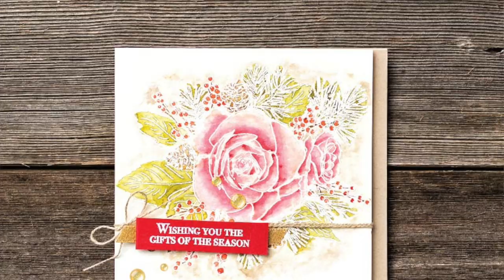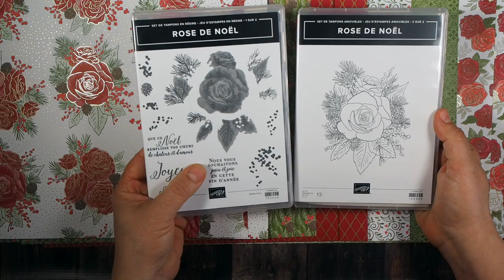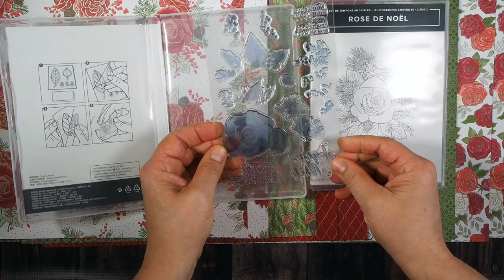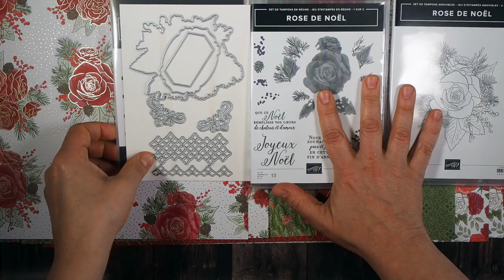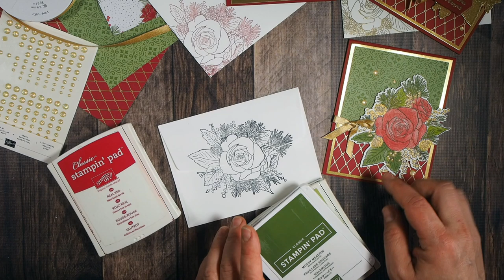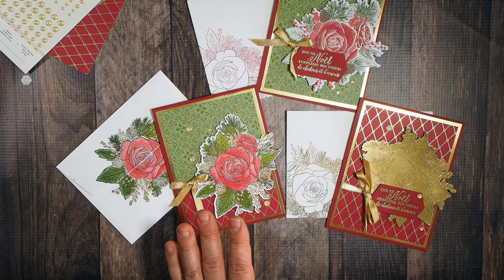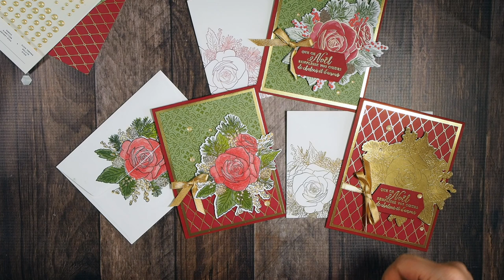Découvrez trois cartes avec la collection Noël arrive Stampin' Up!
Une sublime collection de produits coordonnés pour vous faciliter la vie en créant vos cartes et projets de Noël! Disponible à partir du 1er novembre 2019 et jusqu'à épuisement des stocks seulement! Ne manquez pas votre chance!